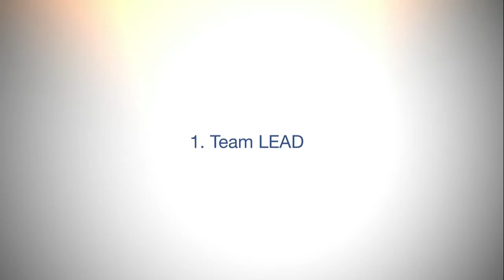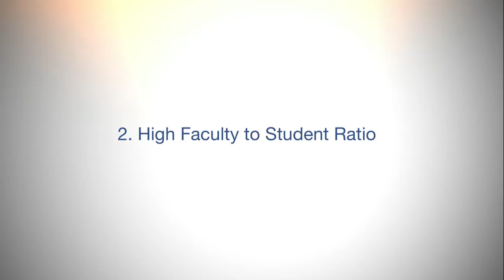Duke-NUS Chinese Students: Unique Aspects of Duke-NUS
Our Duke-NUS Chinese Student Ambassadors talk about the unique aspects about the school, why they decided to pursue medicine and offers some advice for prospective students.

This video was produced by the Student Recruitment & Admissions Office, Duke-NUS Graduate Medical School.